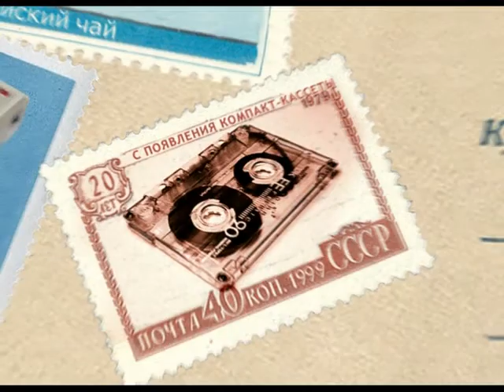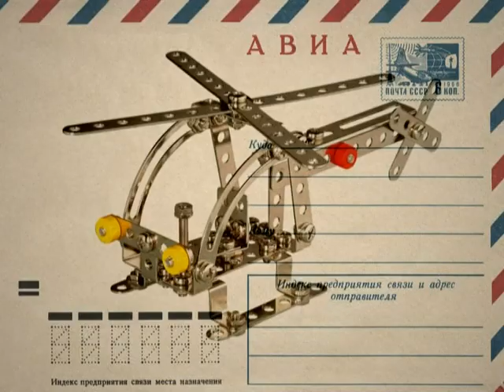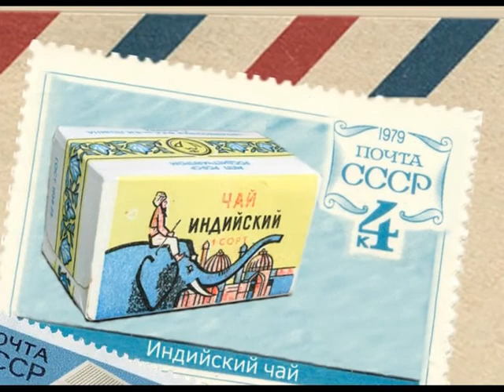«Обратно в СССР»: Самая долгоживущая игрушка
В советские годы он был не просто игрушкой. Его называли тренажером для ума и рук ребенка. Металлический конструктор был мечтой практически всех советских ребят. Рассказывает корреспондент ИА «Город» в рамках рубрики «Обратно в СССР»